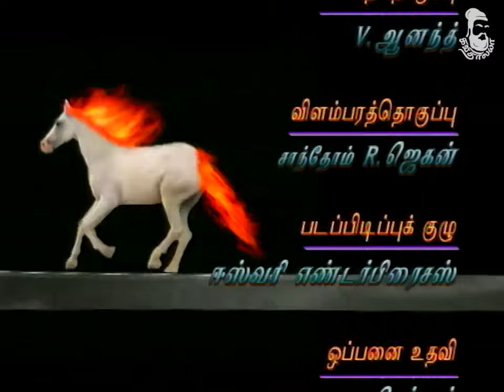Vidaathu Karuppu Episode 69 Marmadesam